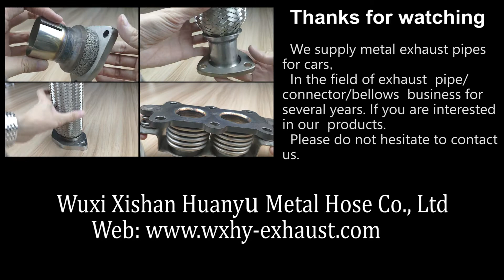Matching of automobile exhaust hose and movable flange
How to match and weld automobile exhaust hose and movable flange？